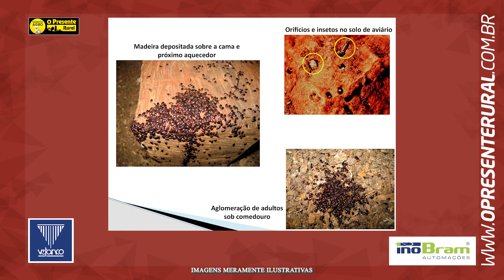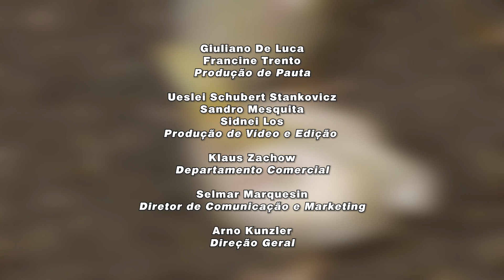Saiba como controlar o cascudinho em seu aviário - Minuto Agro Aves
Apesar de sabermos que não à uma técnica 100% eficaz de combate ao cascudinho, no Minuto Agro de hoje o biólogo, mestre e doutor em Entomologia Luis Francisco Angeli Alves nos dará algumas dicas de prevenção para reduzir o desenvolvimento desta praga nos aviários.